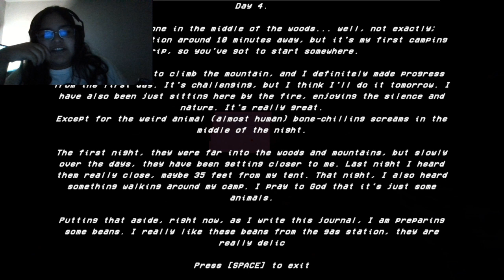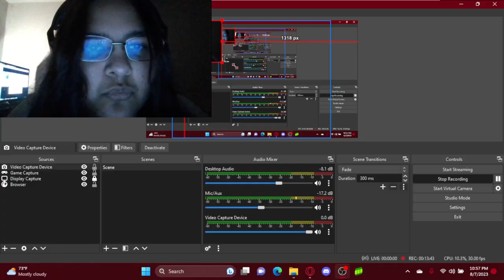game did me dirty | Something In The Woods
bruh the game did in me dirty not even 1 min in

decided to play this game with the cam on cuz i think its more entertaining so yea